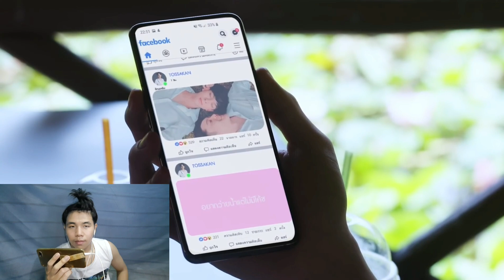[Reaction] : Love Mechanics กลรักรุ่นพี่ | EP.1 [3/4] | En Of Love รักวุ่นๆของหนุ่มวิศวะ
ขออภัยในความสถานที่ไม่เอื้อนะครับ
แต่ EP.1 (3/4) นี้ใครติ่งพี่วีอย่าพึ่งด่าผมนะครับ อารมณ์มันมา5555

คุณภาพสูงสุด 1080p เนื่องจากถ่ายทำกับมือถือ
Samsung Galaxy A51 คุณภาพจึงออกมาไม่ดีมากนัก แต่ตั้งใจทำมากๆครับ